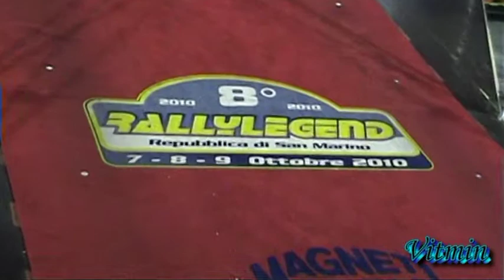Rally Legend 2010 - České posádky v San Marinu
České posádky se na Rally Legend 2010 v San Marinu určitě neztratily...